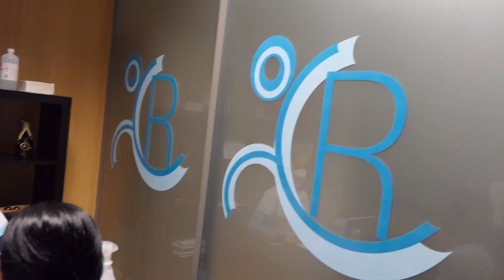Centro Fisioterapia Réactivité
🛍️🛍️ Los comercios de Candelaria tienen mucho que ofrecer. Desde el Ayuntamiento de Candelaria te invitamos a comprar en los establecimientos del municipio.

👉 Hoy te presentamos a Centro Fisioterapia Réactivité.